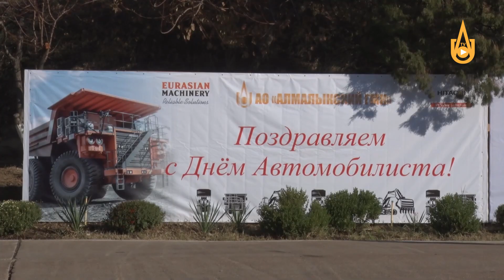Специалисты УАТ отметили профессиональный праздник